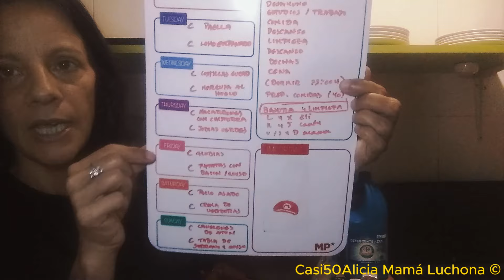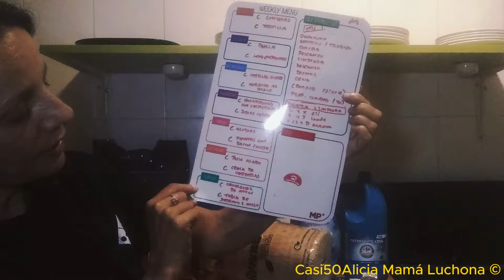Compra y menú semanal